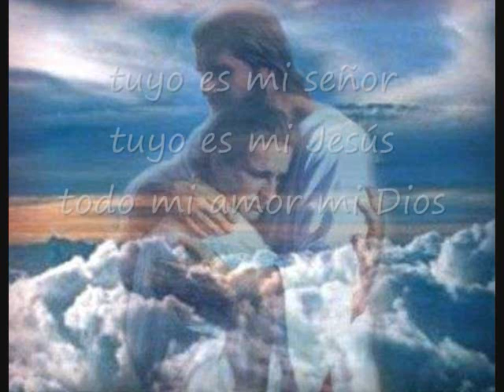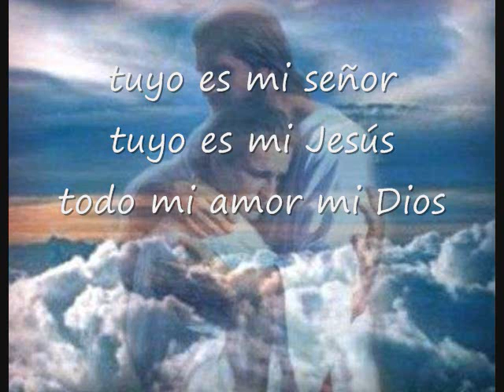Tuyo Es Mi Señor